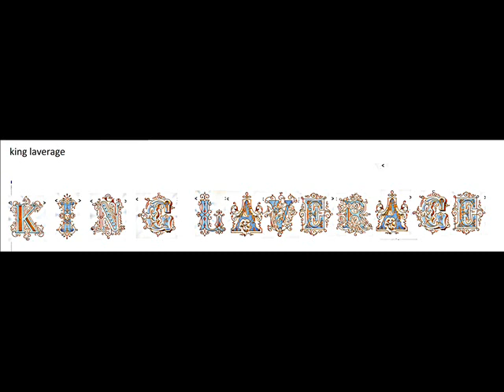KING LAVERAGE ITZ BOA BOE